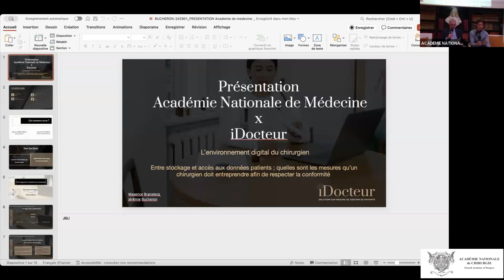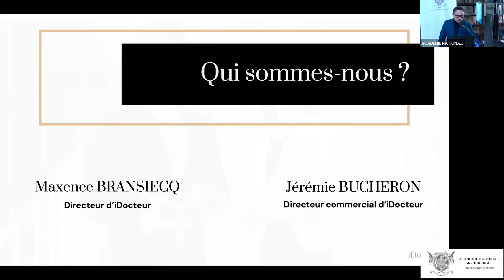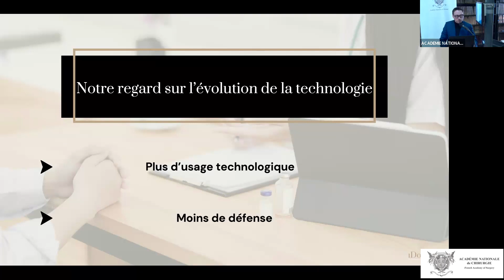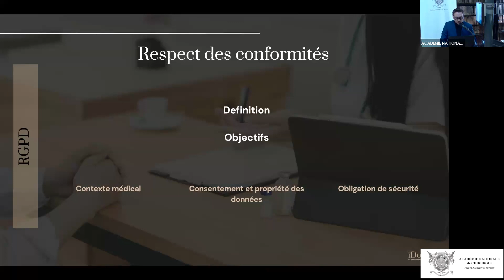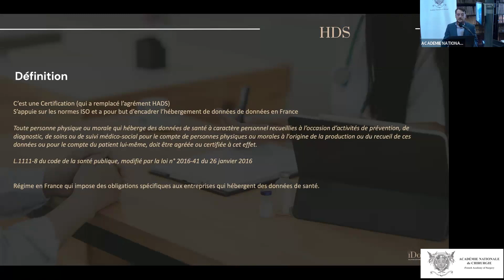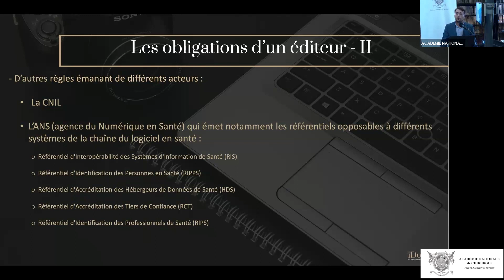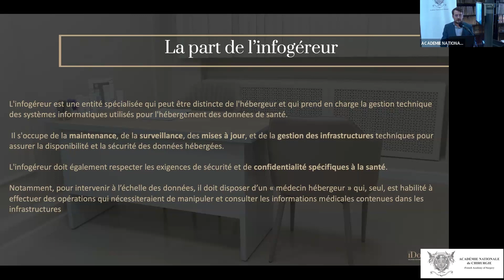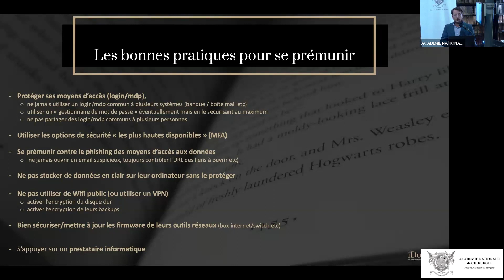04 Entre stockage et accès aux donnés patients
Séance du 31 janvier 2024
L'environnement digital du chirurgien
Mise en ligne le 1 février 2024
Entre stockage et accès aux donnés patients ; quelles sont les mesures qu’un chirurgien doit entreprendre afin de respecter la conformité